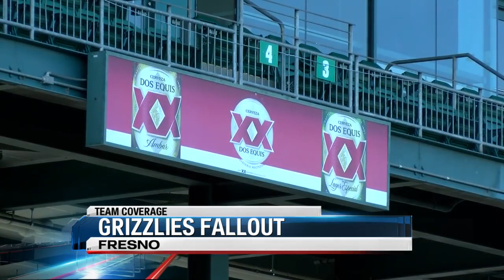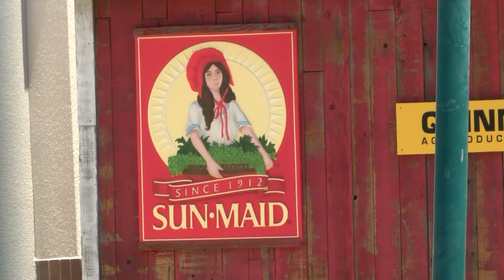Some Central Valley businesses supporting Fresno Grizzlies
Some Central Valley businesses are considering a partnership with the Fresno Grizzlies after losing  three big league sponsors.